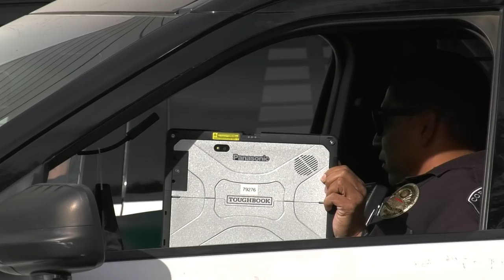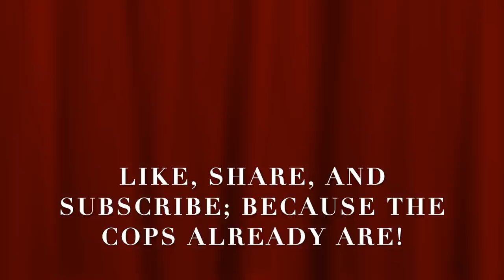Illegally Detained & Threatened W/ Arrest If I Don't Sit Down Like a Dog